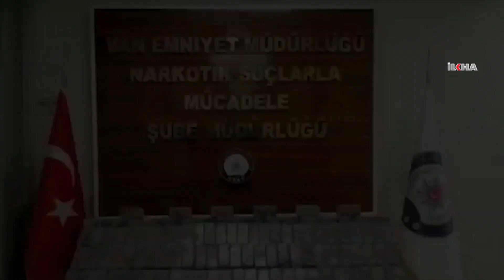Van'da 206 kilogram eroin ele geçirildi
İpekyolu ve Başkale ilçelerinde yapılan aramalarda toplam 205 kilo 840 gram eroin ele geçirilirken, olaya ilişkin bir şüpheli gözaltına alındı.

Değerli İzleyicilerimiz;

TÜRKÇE

KÜRTÇE-KURMANCI

ARAPÇA

İNGİLİZCE

FARSÇA

KÜRTÇE-SORANİ